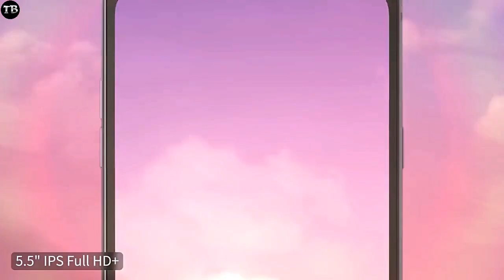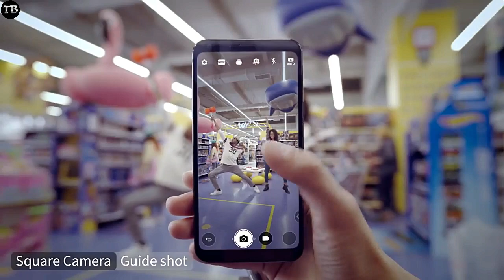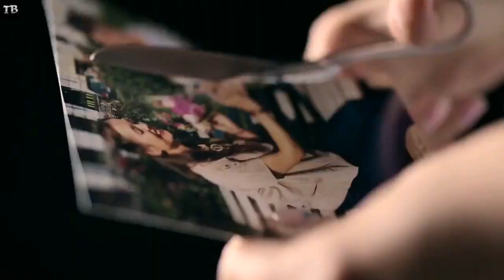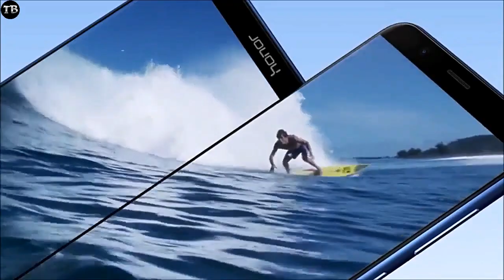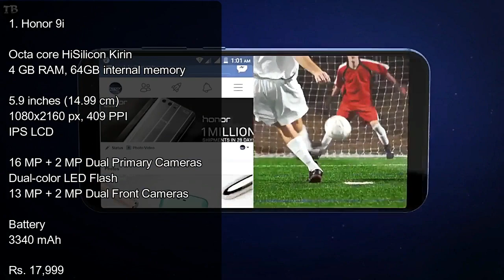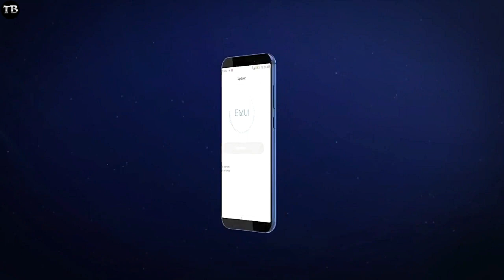Top 5 The Best Bezel-Less Phones of 2017 Under 20000 In India !! Full Screen Display ; Best Cameras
Looking for infinity display smartphones? Check out best bezel-less phones in India with prices, full specs, reviews and images. Bezel-less phones are the next major innovation that all smartphone brands are focusing on. Bezel-free phones don't have any bezels (frames) around the display. Hence, it's possible for smartphone brands to launch edge-to-edge displays which lends to beautiful looking phones. In Bezel-free phones the screen-to-body ratio is generally higher than 84% and the bezels are as thin as 2-3 mm. Some of the bezel-free phones also has 18:9 fullview display which is perfectly suited for watching movies. The top bezel-less smartphones in the market are listed below.